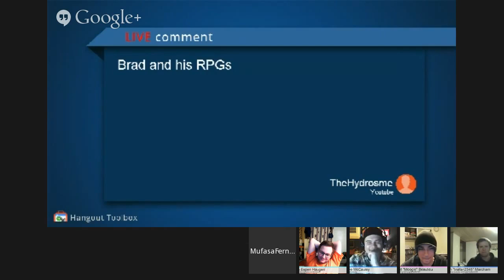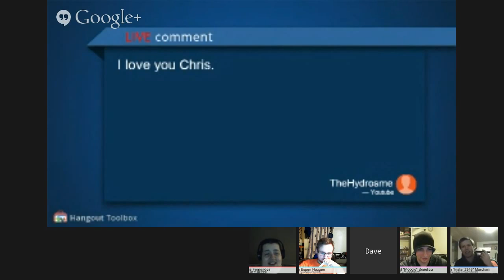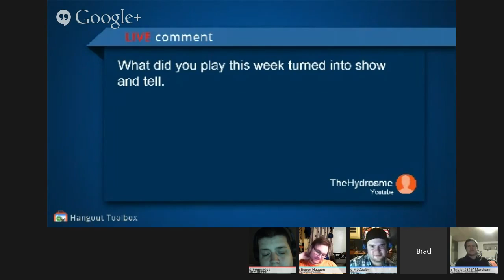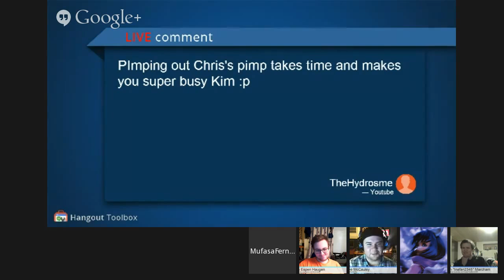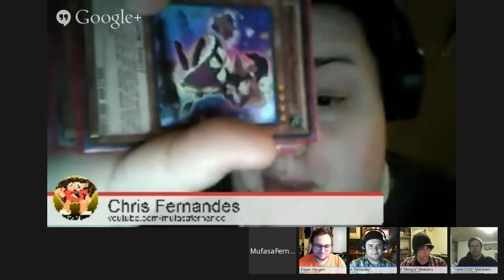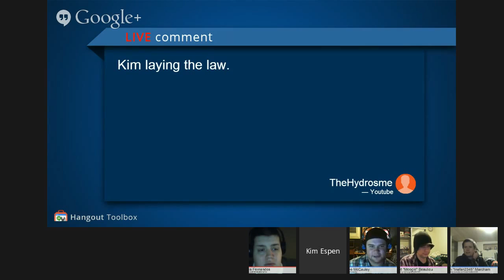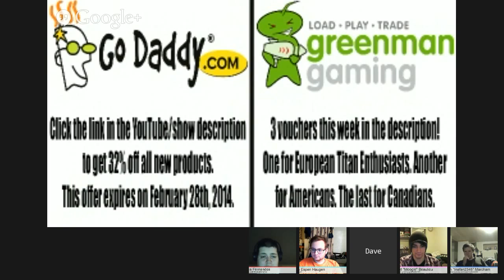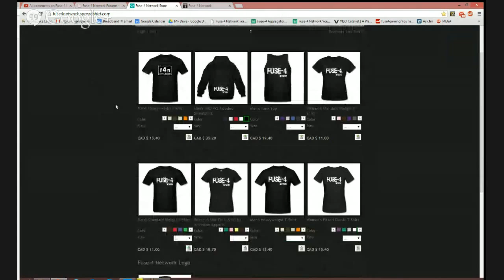Fuse-4 Network Podcast - 037 - Happy Valentine's Day! (w/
Sponsored by: Green Man Gaming If you're a European Titan Enthusiast then get a load of this - we have a voucher code specifically for Titanfall that will let you save £10, $10 or 10 ?!: VP22M7-Z9DLF3-3NPTIT (valid until February 21st, 2014).

For those in North America - no need to feel left out!  We're also dropping a new 20% voucher out there! This will work across hundreds of PC Download titles on the Green Man Gaming site, all you need to do is make sure your basket value is worth more than £10, $10 or 10 ? (depending on your account currency) and it will apply to as many products as possible! - OQE4LG-WEQPSE-SMCME1 (valid until February 21st, 2014).

Canada, we heard it's a National Flag Day, so we figured it was high time to fire out a 25% voucher just for you guys. It can be used on almost anything, so try it out and see what happens! - 01S741-7O5XOB-OLIV8E (valid until February 17th, 2014).

"On this weeks episode - Is plot in a video game important?  Are a lot of companies forgetting to put time and effort into this aspect of games?  Another Nintendo Direct happened, what did we think?  Brad explains the Persona series.  Alan and Chris geek out over trading cards  All this and more!"